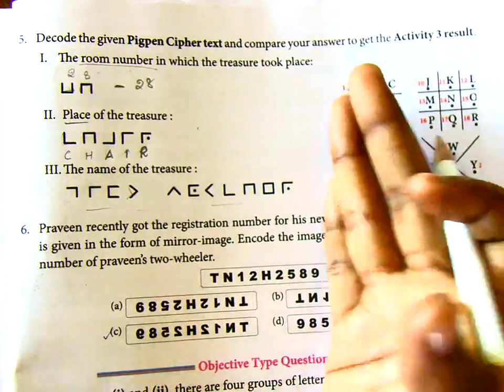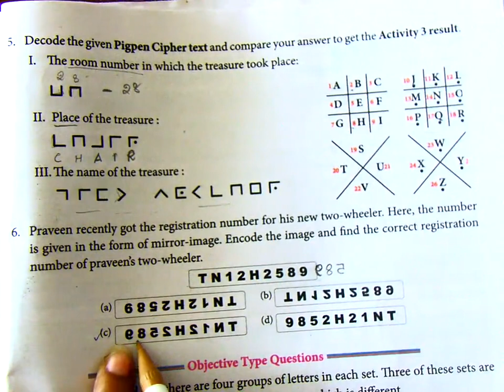8std maths,unit-7, ex:7.3,Q.no:6